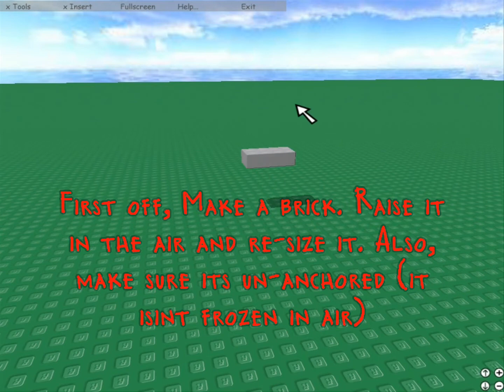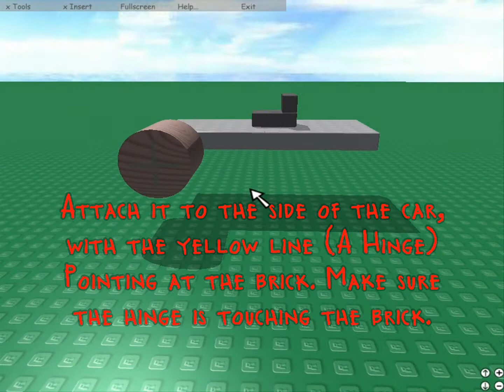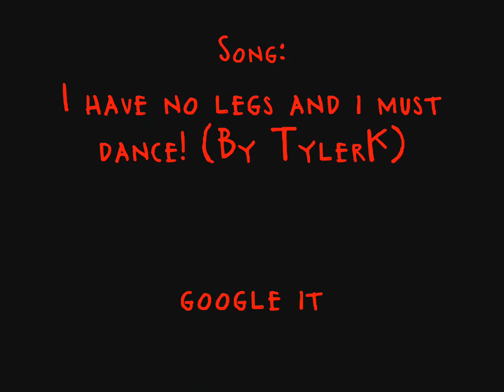Roblox Tutorial: How to make a car!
This tutorial will show you how to make a simple car.